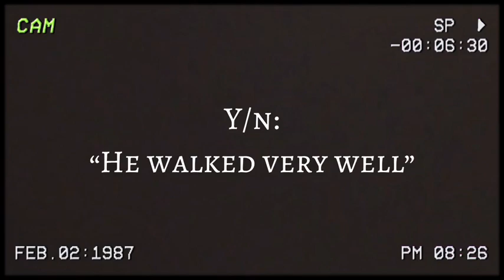Pov: y/n k!lled Edward after he left Bella….